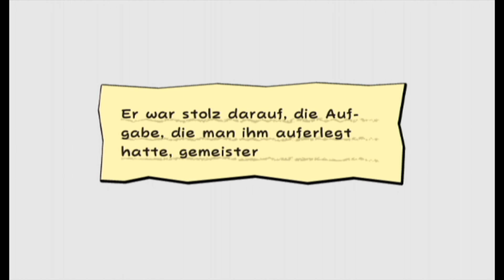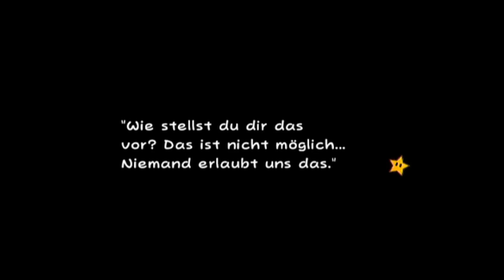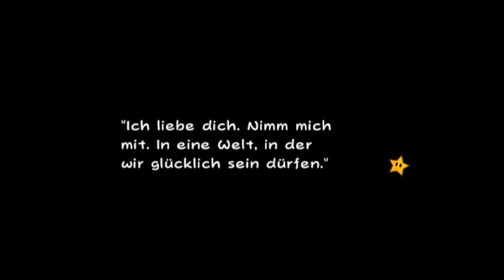Let's Play Super Paper Mario Part 33 Tippis Zusammenbruch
Wer ist Tippi wirklich? Und woher kommt sie?